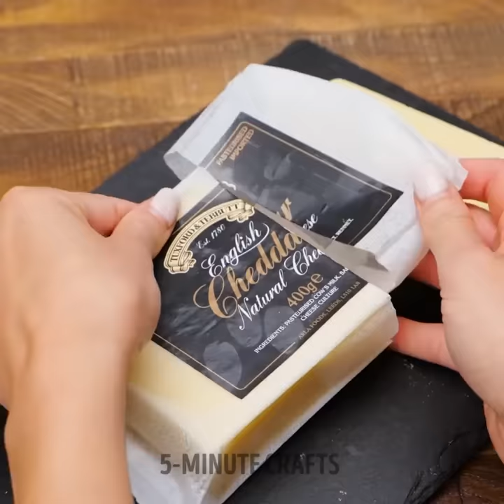Clever Food Life Hacks And Kitchen Gadgets That You Should Try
TIMESTAMPS:
00:00 Hairbrush for cutting
01:00 How to prevent ice cream from melting
01:49 Ring pie recipe
03:39 Cube orange
06:57 How to cut butter